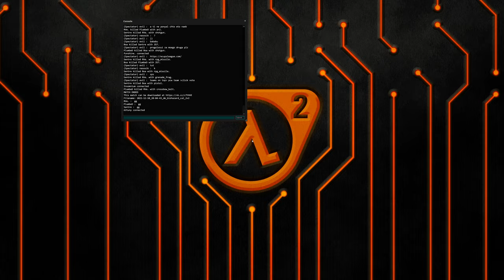[4K] HL2DM Spack's 2vs2 fun cup | Reverse+Boa vs Sentre+PlumbeD | Reverse PoV | Map 1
Event: Spack's 2vs2 fun cup. Game 5.
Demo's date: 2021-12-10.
Team Rebels: RVe aka Reverse, Boa.
Team Combines: Sentre, PlumbeD.
Map: dm_biohazard_cal.